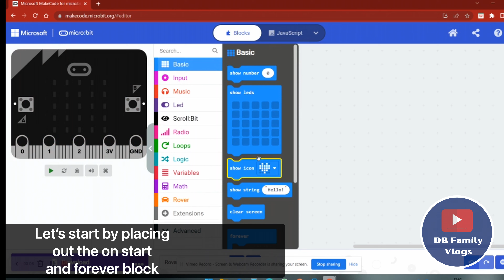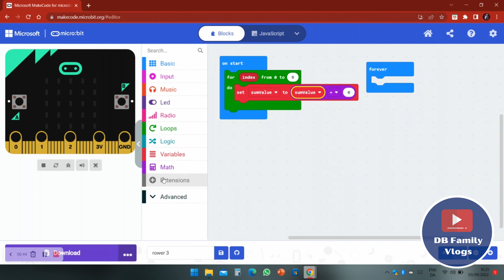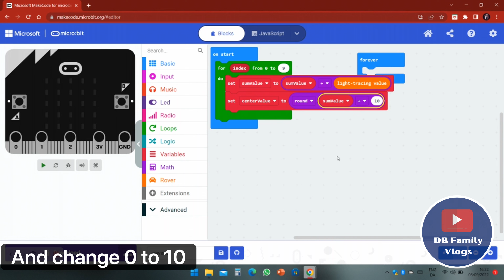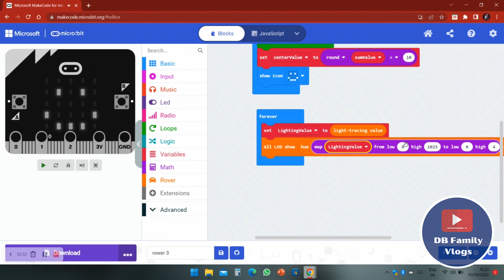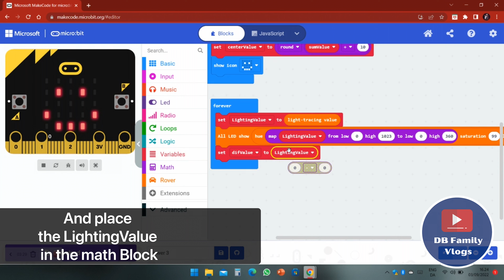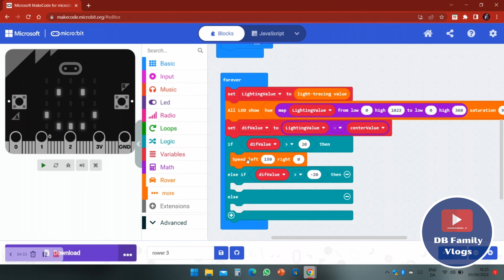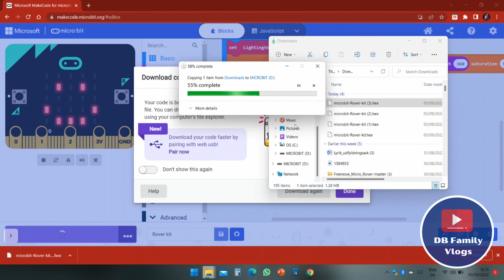MicroRover: Light tracing tutorial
There are two light intensity sensors on Rover, so we can learn which sensor receives more intensive light based on the difference between the values of the two sensors.

In this way, Rover can achieve the function of tracking or avoiding light.

- freenove tutorials.

Preparation
1. Insert micro:bit into Rover correctly.
2. Install battery into Rover.
3. Turn ON Rover power.
4. Connect micro:bit and computer through USB cable.